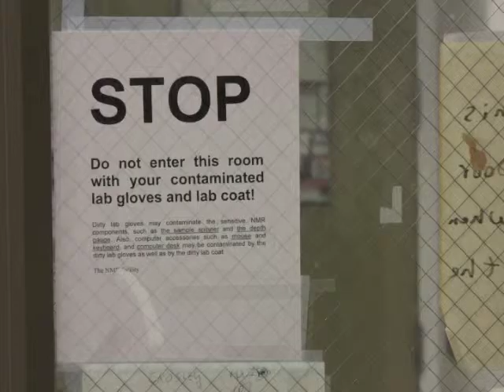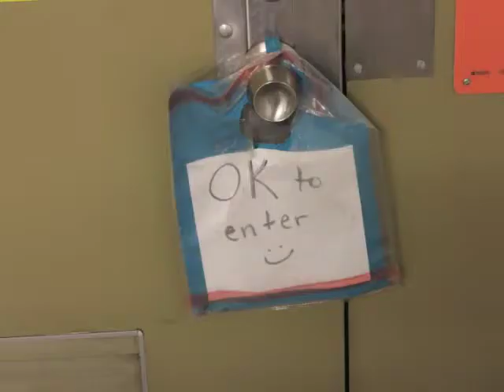Brian Apple - Take Three